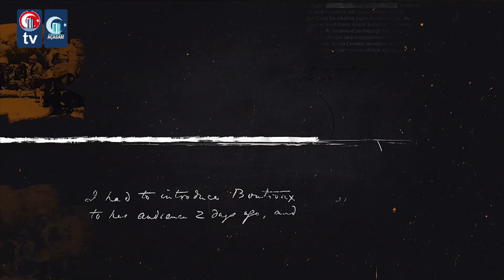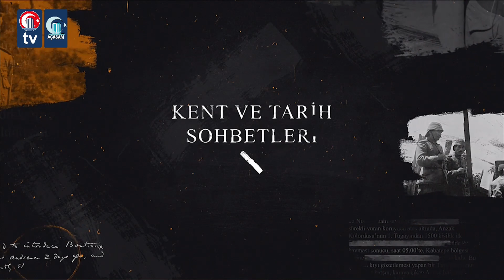Kent ve Tarih Sohbetleri | Homeros, Troya ve Çevresi | Fecri Polat